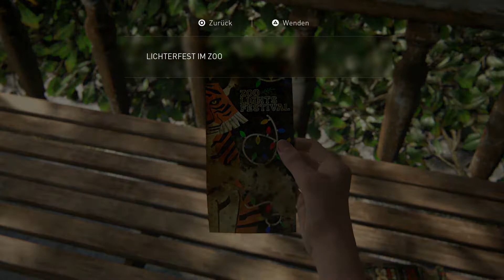Die andere Seite der Medaille 🎮 THE LAST OF US II [032]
Streams: Hier auf YouTube